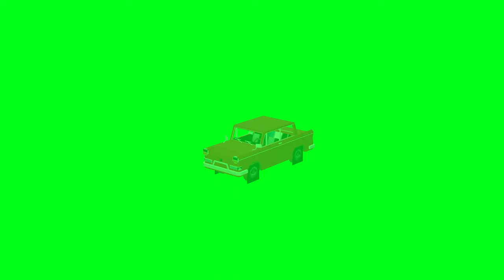Minecraft BMW Car green screen - Free 4k stock footage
This is a free to use green screen footage of Minecraft BMW Car.